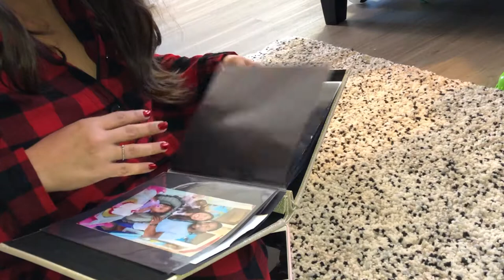Merry Christmas from The Coach Family! Got a gift for my wife that made her cry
Merry Christmas to everyone, from The Coach Family! In this video, we exchanged gifts, and things got a little emotional.